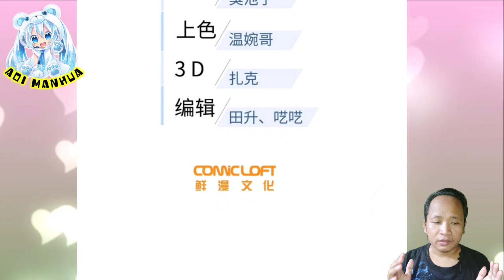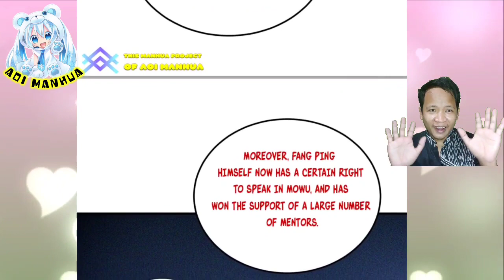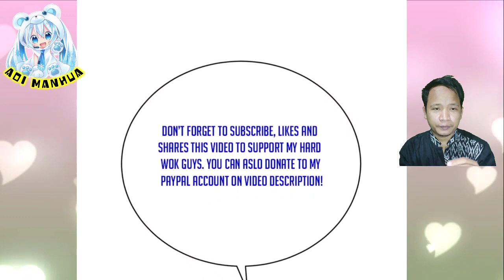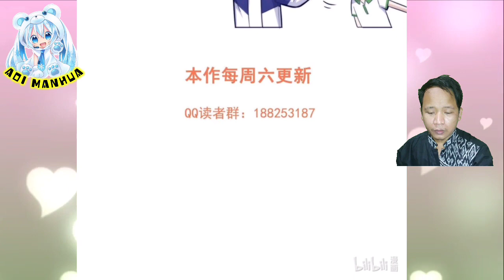[ENGLISH] He's Mowu Itself ^ Global Martial Arts Chapter 204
COPYRIGHT / LICENSING